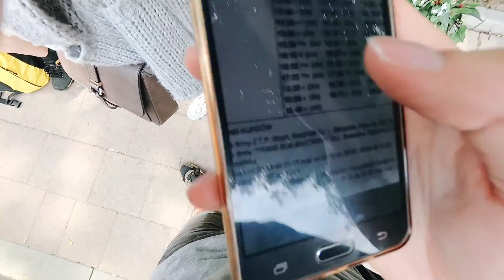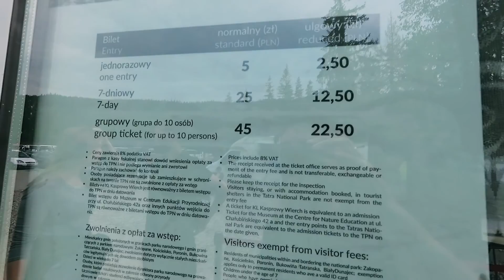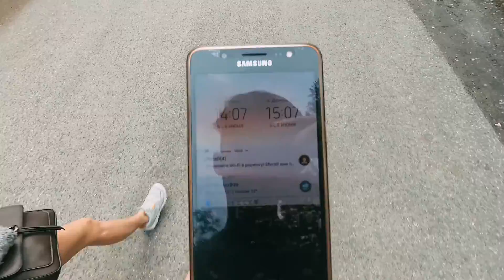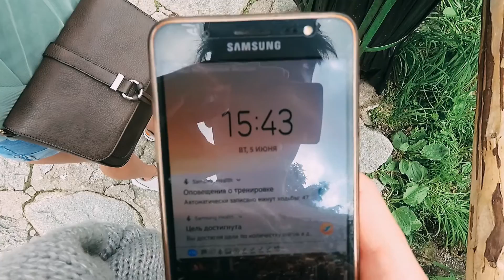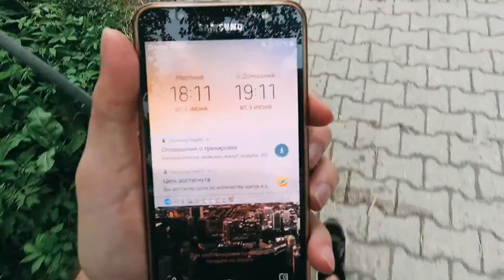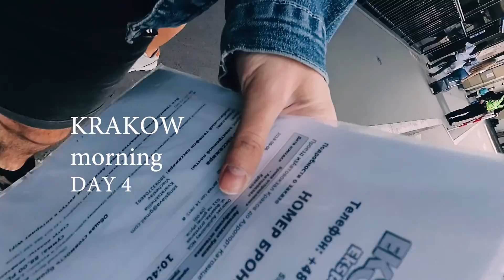Зеркальное Морское Око с Кракова за Один День / Закопане. Татры || VLOG#15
Самые красивые озера в мире, Морське Око за один день, как добраться с Кракова в Морское Око, Закопане, пешком на Морское Око, с Лысой поляны на морское Око, маршрутка с Закопане на Лысую поляну, график маршруток на Морске Око, за сколько доехать до Морского Ока с Кракова, сколько стоит вход на Морское Око, сколько стоит доехать до самого озера, сколько идти к озеру, поток Ростока,  рыба в озере Морське Око,  вид на самую высокую точку Карпат, вид как в Альпах,  что с собой взять на Морское Око,  граница Словакии, с Морского Ока в Краков, предпоследний автобус до Кракова, где покушать в Кракове поздно, заведение Господа Коко, вечерний старый центр Кракова.трансфер Краков - Катовице Аэропорт, Ekspres transfer, служба безопасности в аэропорту Катовице,  лоукост компании новые правила сдавать ручную кладь, Польша - Италия
В блоге рассматриваю вопросы на такие темы.